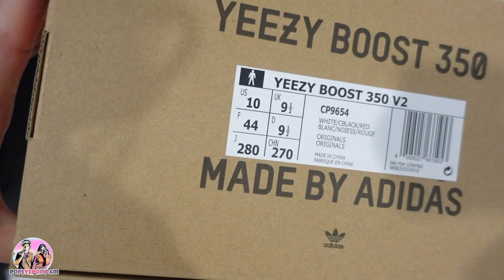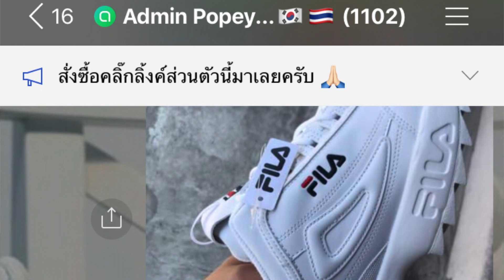ปล่อยต่อ Yeezy ม้าลาย 9,500 บาท มือ 1 กดได้จากเว็ป adidas | Yeezy Zebra | Popeye Review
ตอนนี้ผมเปิดกลุ่มไลน์ สินค้าแท้ 100% แล้วนะครับ อัพเดตสินค้าใหม่เรื่อยๆ ✔️ สินค้าแท้พร้อมส่ง พรีออเดอร์ Sale มีทุกอย่าง 🇯🇵🇰🇷🇹🇭 กดลิ้งค์เข้ากลุ่มได้เลย

ปล่อยต่อ Yeezy ม้าลาย 9,500 บาท มือ 1 กดได้จากเว็ป adidas เบอร์ 44/9.5 UK
📍 ที่ไอจี Beyondstoreshoes